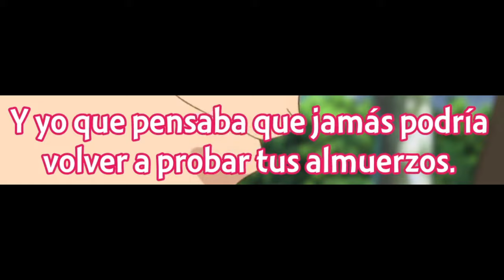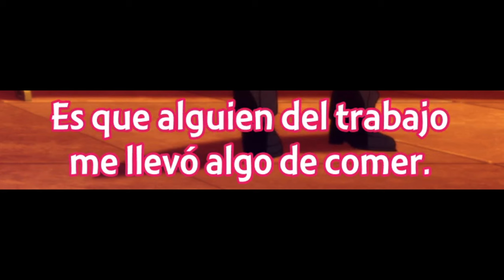Cuando tu ESPOSA reencarna en el CUERPO de una NIÑA y la vuelves a ENAMORAR | Tsuma Shougakusei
• Anime: Tsuma, Shougakusei ni Naru Ep 1.